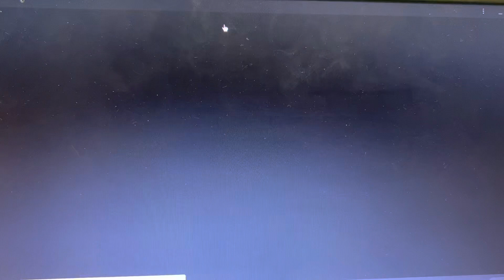…is Piper really hard to win in Brawl Ball? Or is it because of my skills?🥺🥺